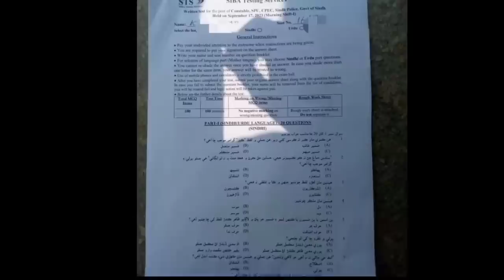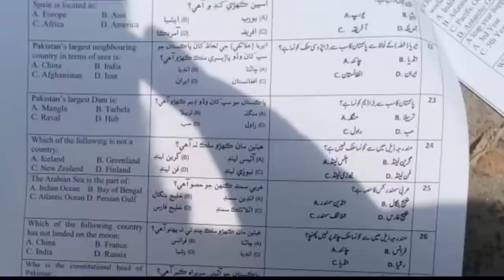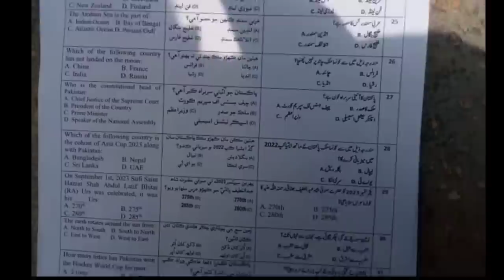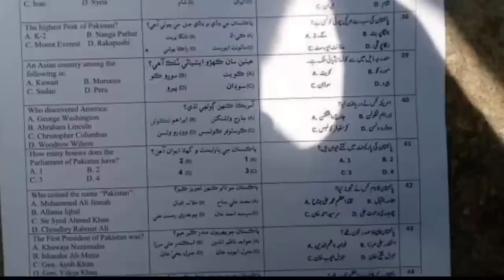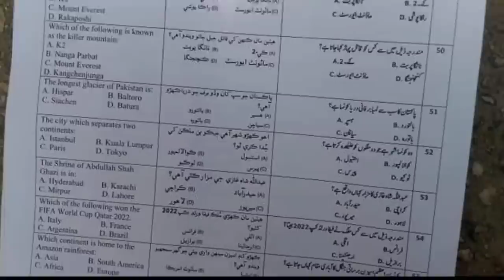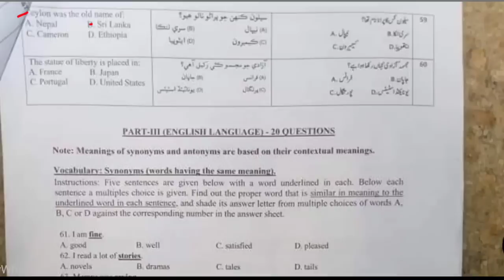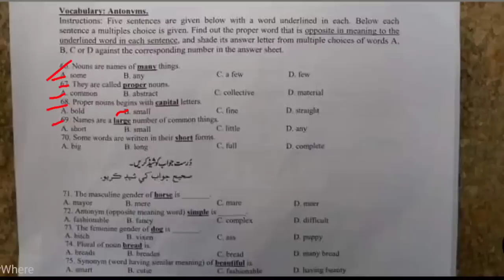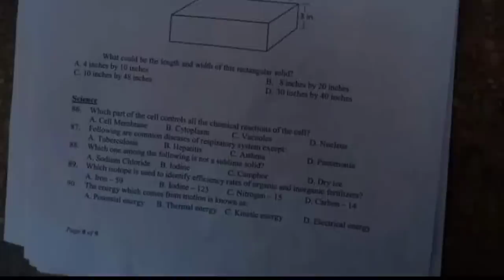Today Sindh police spu CPEC constable fully solved paper by STS || SPU CEPC Shift-01 || 17-09-2023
Today Sindh police spu CPEC written test paper || SPU CPEC Sindh police constable paper | 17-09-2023 (p1)